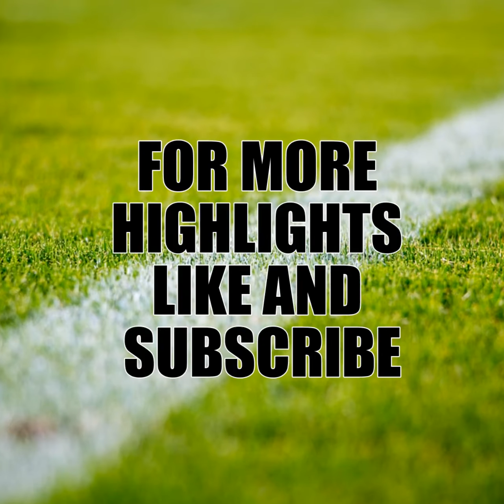TON A SPORTS VOL 33 AUSSIES AT PLAY PT 3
More big hits and fights from the wonderful world of VFL/AFL.